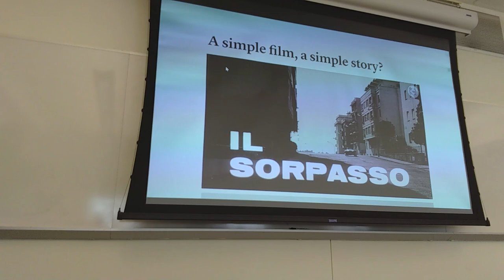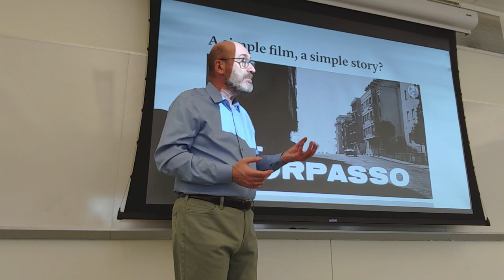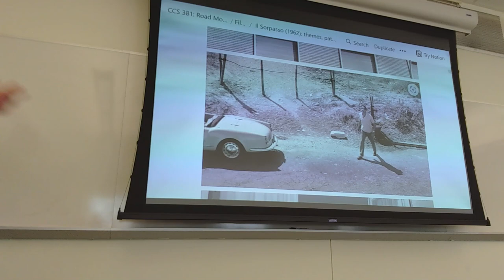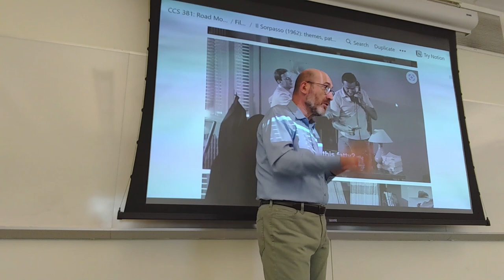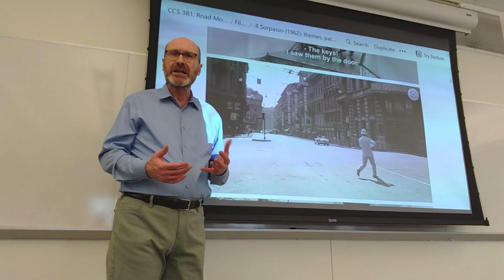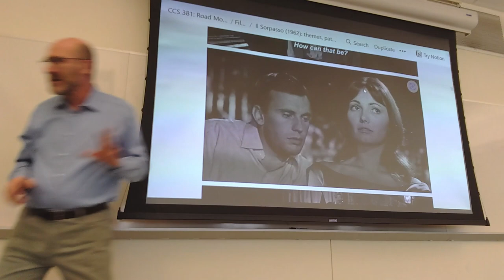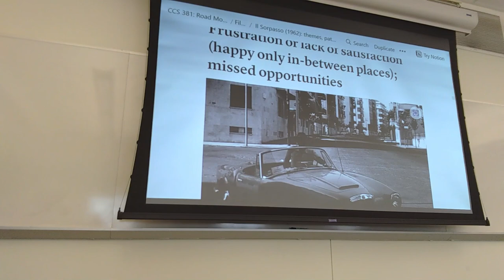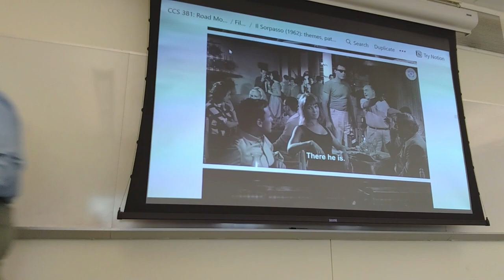CCS 381: Lecture from February 20, 2023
00:00 Plans for the week.
02:40 A simple film, a simple story?
06:40 The synopsis of “Il Sorpasso” (1962)
45:19 Themes of the film; frustration and disappointment